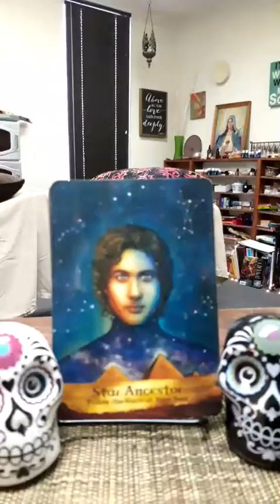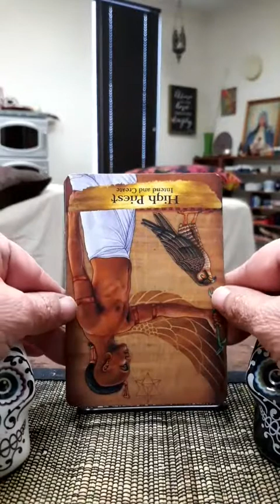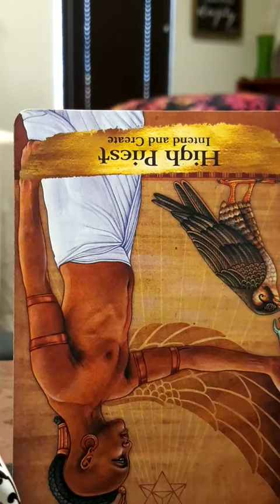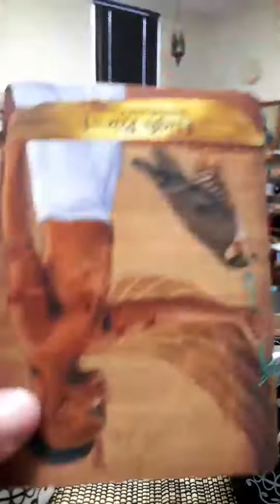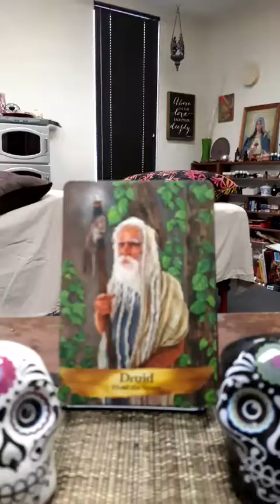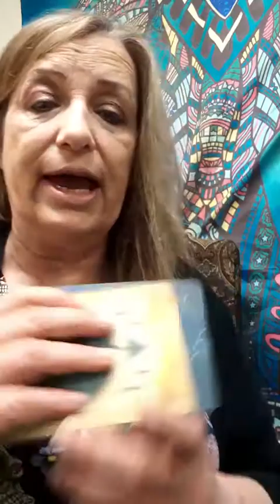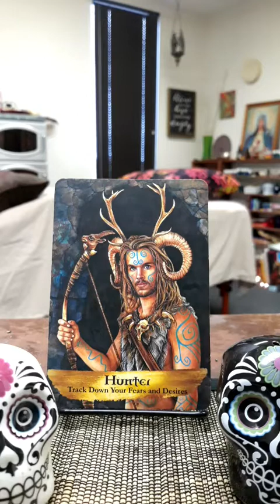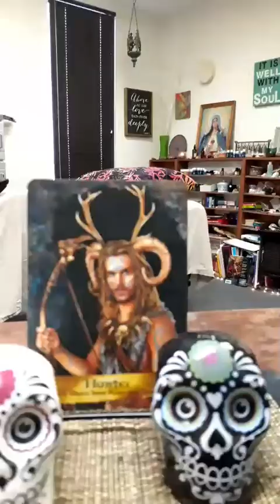Memorial Day Energy Forecast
Chance always favors a prepared mind